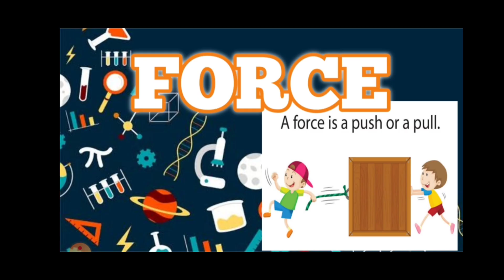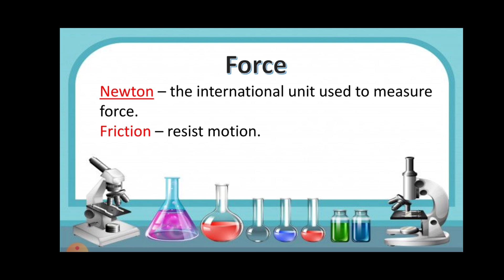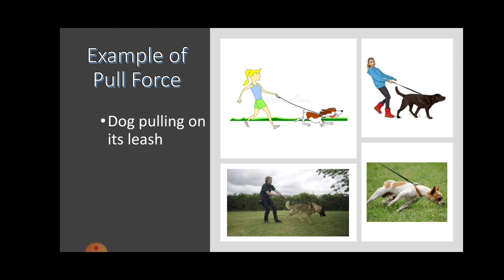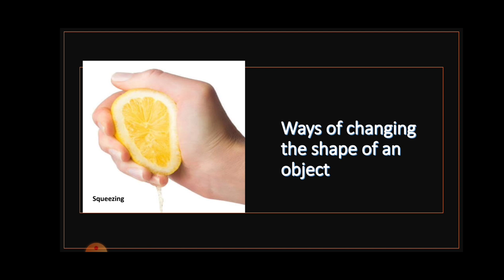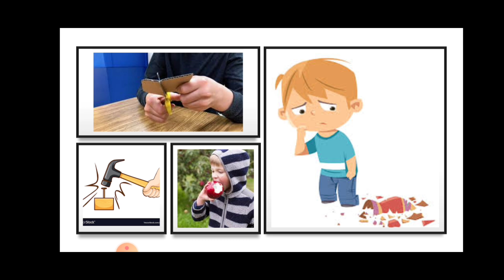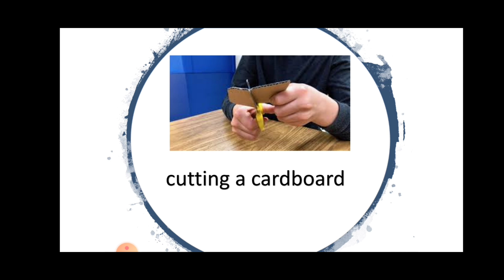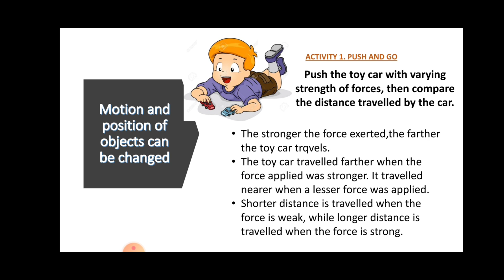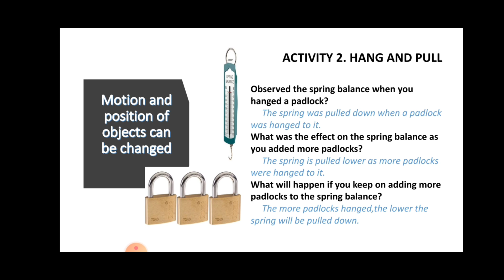SCIENCE 4 Quarter 3 Module1||Effects of Force When Applied to an Object